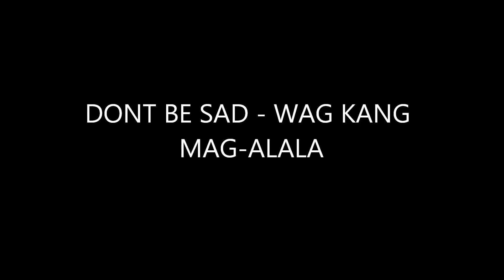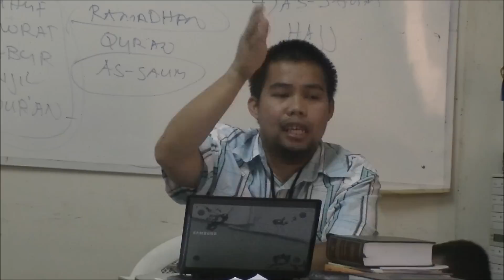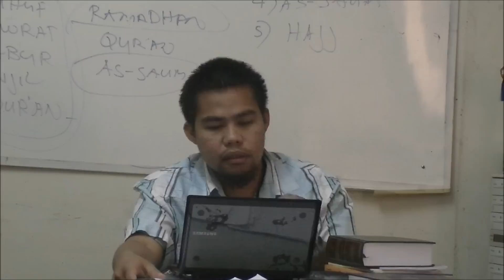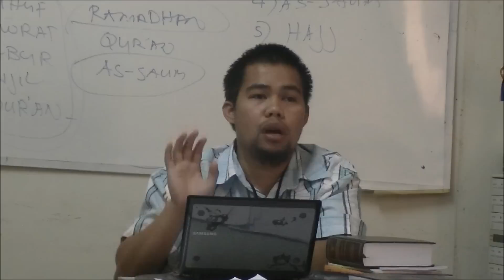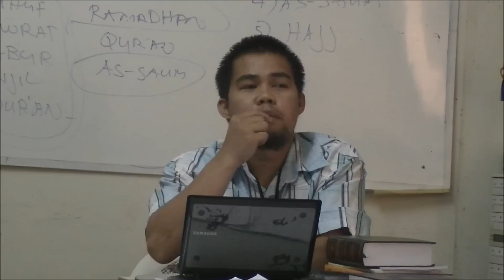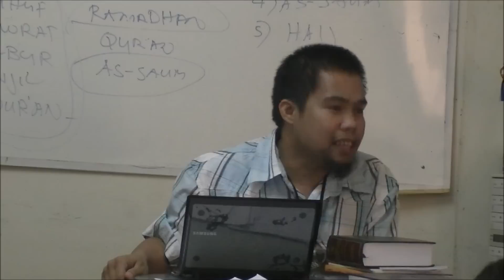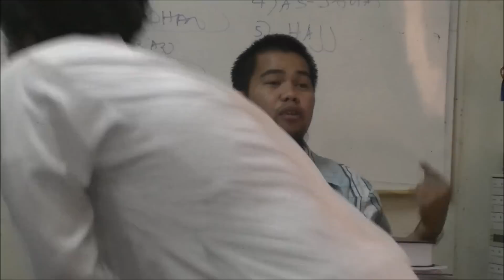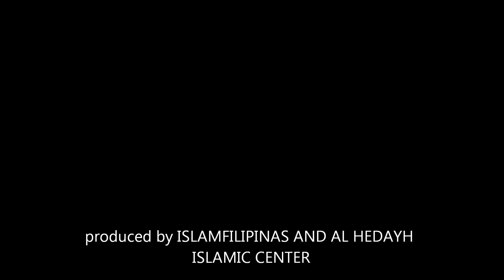HUWAG KANG MAG ALALA